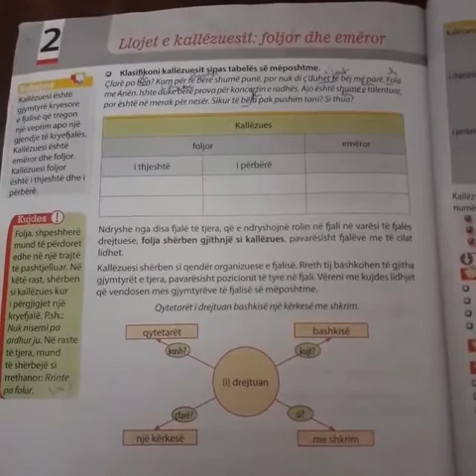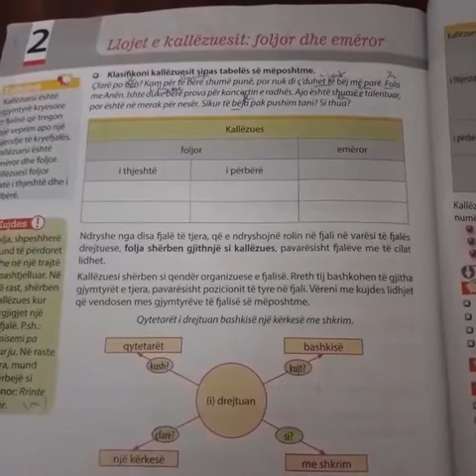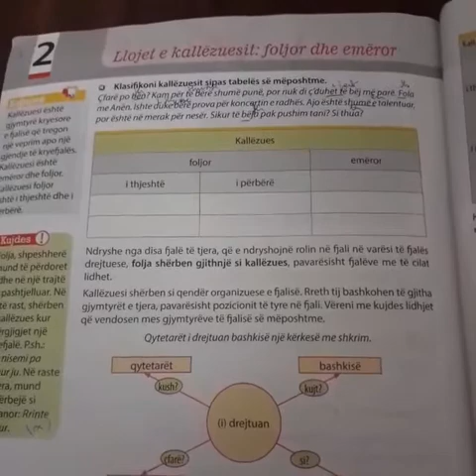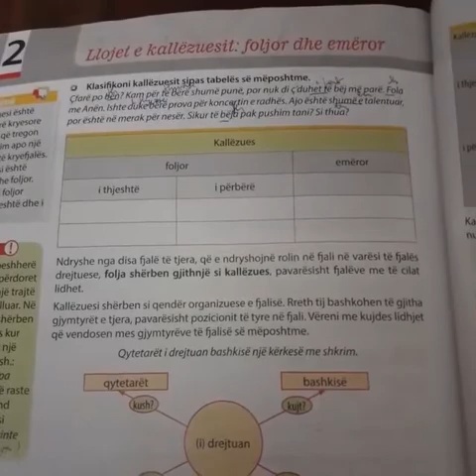Llojet e kallezuesit:foljor dhe emeror- Gjuhe Shqipe